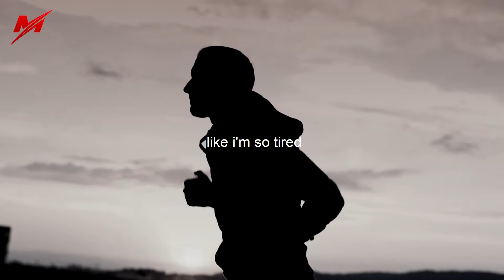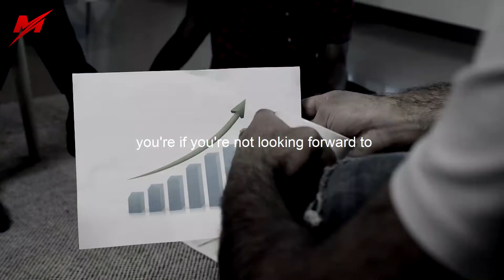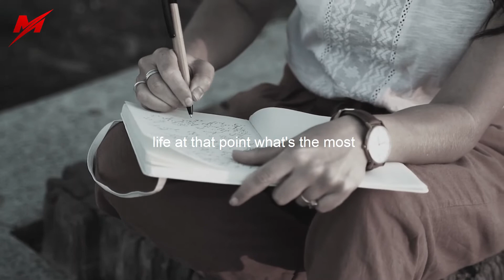Why You NEED to Wake Up Early and 10 Amazing Reasons WHY | Powerful Motivational Speech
If you're like most people, you probably hit the snooze button a few times before finally getting out of bed each morning. But what if I told you that there are some amazing benefits to waking up early? Here are 10 reasons why you need to wake up early, even if it's just a little bit:

1. You'll be more productive.
2. You'll have time for breakfast.
3. You can exercise in the morning.
4. You'll have time to plan your day.
5. You'll avoid rush hour
6. You can get started on your work right away.
7. You'll have time for yourself before the craziness of the day begins.
8. You can enjoy the peace and quiet of the morning hours.
9. You can watch the sunrise (or set, if you're a night owl).
10.You can start your day with a positive attitude

Speakers:
Eric Thomas
Les Brown
Dwayne Johnson
Gary Vaynerchuk
Tom Bilyeu
Matthew McConaughey

I would also greatly appreciate any feedback so that I can continue to improve my videos.

⭐Books about Personal Development

Footage licensed through Videoblocks, Videohive, Pexels, Pixabay, Unsplash, Freepik

1) This video has no negative impact on the original works
2) This video is also for teaching purposes.
3) It is transformative in nature.

Motivision does not own the rights to these audio voice over.